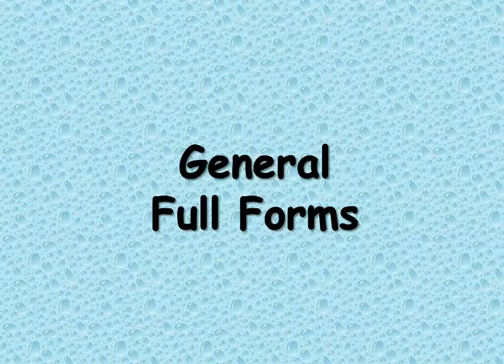General Full Form | Part 1 | Learn English | Sahithya Balasubramaniam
Learn General Forms...